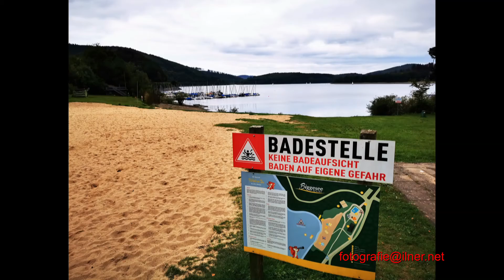bigge see tolle aussichtsplattform